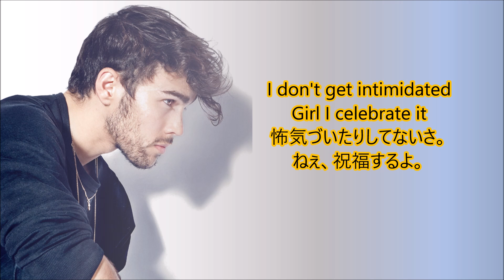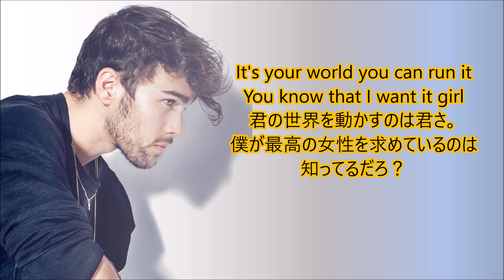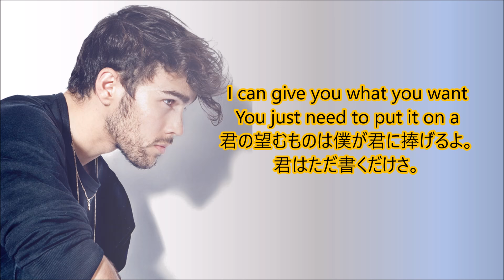洋楽 和訳 MAX - Checklist feat. Chromeo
MAX - Checklist feat. Chromeo

今回はMAXさん、ChromeoさんのChecklistを訳させていただきました。

なぜ彼はこんなにもかっこいい曲を多発させるのでしょうかね。
今回のこの曲も一瞬で私の心を捕らえました。
だいぶんヘビロテしています。

まずはやっぱり曲がかっこいいですよね。
2分ちょっとしか曲はないのですが、その間にほぼ休みなく疾走していくこの感じ。
そして歌詞ですよね。
男性ならこんなこと好きな女の子に言ってみたいし、女性は言われたい(?)のかな？

とても粋な曲で彼らしいかっこよさがわかる曲ですよね。
(今回かっこいいしか言ってない気が・・・)